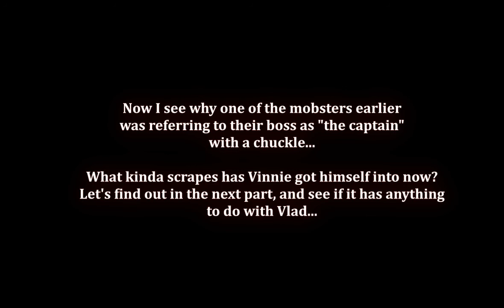Let's Play Max Payne 2 | PART 12 - The Three Stooges in Max Heat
Welcome to our ultimate Let's Play of Max Payne 2 for PC! My friend joins me on some late night sessions of this amazing classic. Enjoy!

In Part 12, we visit Vlad's place to try and get some answers, and end up in Vinnie's neighbourhood, where we find his mobsters up to some weird shit,as we play through "On a Crash Course" and "A Mob War" (Part III, Chapter 2 + 3).  All the while we provide some of our trademark banter and commentary.

Max Payne 2: The Fall of Max Payne is a third-person shooter video game developed by Remedy Entertainment and published by Rockstar Games. The game is a sequel to Max Payne. In Max Payne 2, the player controls Max Payne, a detective for the New York City Police Department (NYPD). Reinstated after the events of the previous game, he reunites with Mona Sax, they set out to resolve a conspiracy of death and betrayal.

Initially, the player's weapon is a 9mm pistol. As they progress, players access other weapons including other handguns, shotguns, submachine guns, assault rifles, sniper rifles, and hand-thrown weapons. To move the game along, the player is told what the next objective is through Max's internal monologue, in which Max iterates what his next steps should be.
When first played, the game offers one difficulty level that is adjusted automatically if the game is too difficult for the player. For example, if the player's character dies too many times, the enemies' artificial intelligence is made less effective, while more health in the form of painkillers is made available. After completing the game once, other difficulty levels are unlocked. Two special game modes are also activated: New York Minute and Dead Man Walking. In New York Minute, the player is given a score based on the time taken to complete each level. The Dead Man Walking mode places Max in one of five scenarios, in which he must survive for as long as possible while fighting off endlessly respawning enemies.
Max Payne 2 allows the player to enable bullet time, a mode that slows time, while still allowing the player to aim in real-time, to give the player more time to determine what they want to do. In this mode, the screen's color changes to a sepia tone to act as a visual cue. When in use, the bullet time meter will decrease until it is either empty or the player disables bullet time mode. The meter will eventually increase when not in use, but can be replenished quickly by killing enemies. To simulate the bullet time effect, Max can also execute a shoot-dodge maneuver. When the maneuver is performed, Max jumps in a direction specified by the player, and although Bullet Time is activated while Max is in mid-air, this will not deplete the bullet time meter. The combat system has been improved for Max Payne 2; the player can now arm Max with a secondary weapon such as a grenade or Molotov cocktail, and when near an enemy, Max can perform a melee attack. AI players occasionally come to Max's aid, although their death does not affect the gameplay or story.

Johnny Natrium Plays Max Payne 2 (PC) | PART 12 - The Three Stooges & Achy Breaky Heart
FAQ Walkthrough Gameplay Guide 100% easter egg comparison ultra graphics